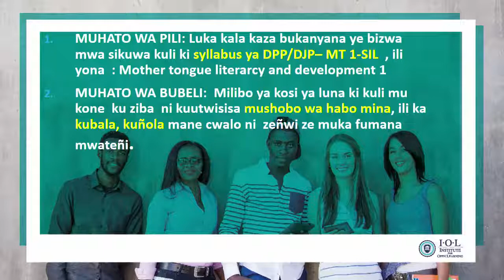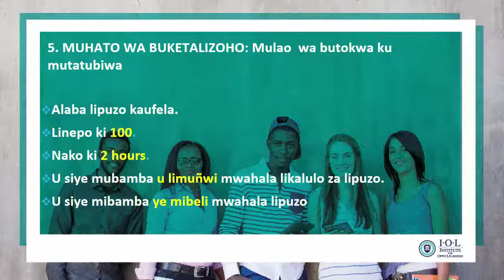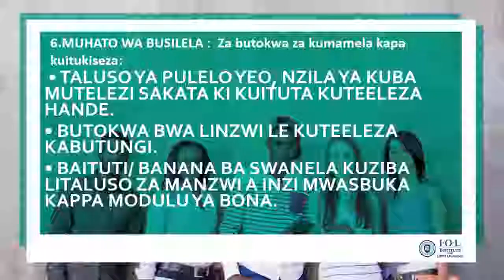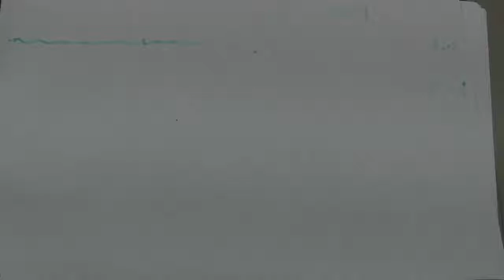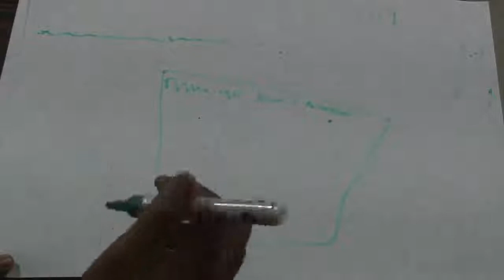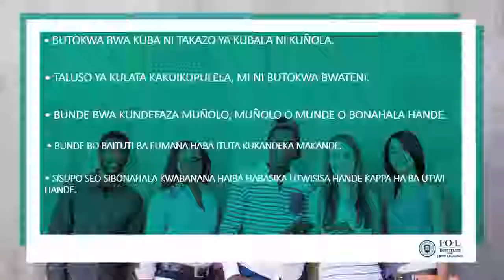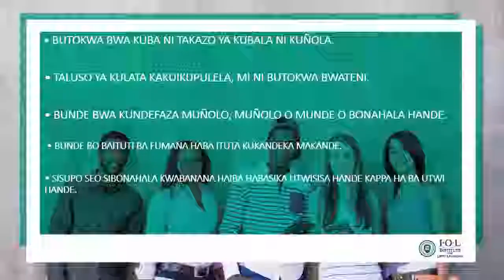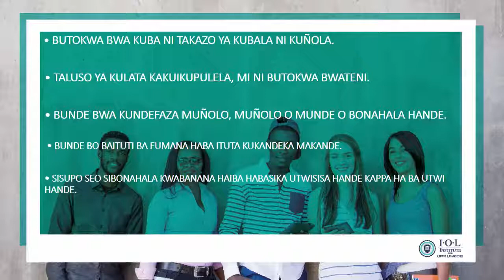IOL CC DPP DJP MT1 Sil